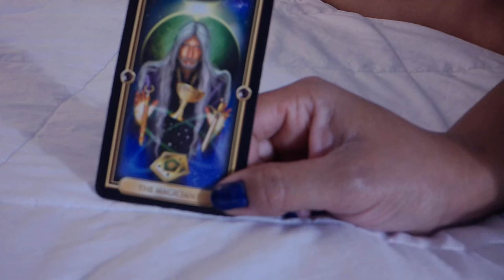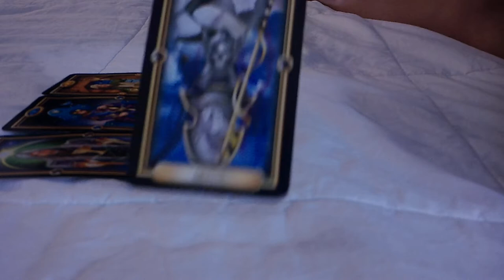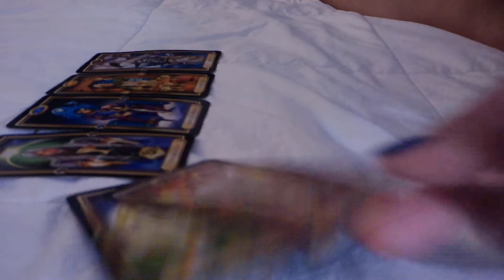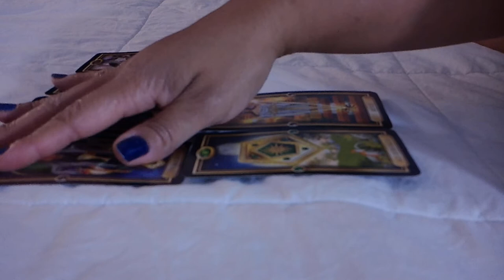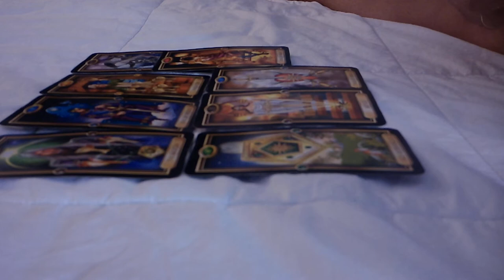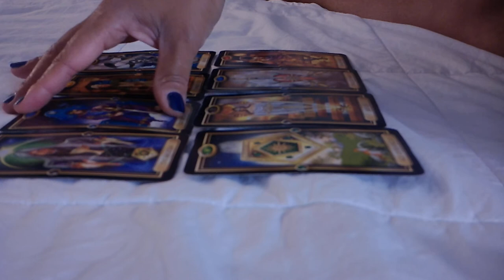Capricorn--You vs. Them "IF YOU WANT IT , GO GET IT" Dec. 9-16